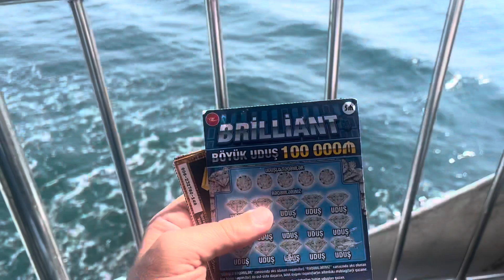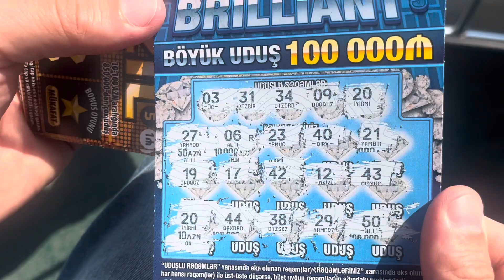Poz qazan 2022 İstanbulda. POZDUM və UDDUM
Poz qazan 2022 Istanbulda. Poz qazan lotoreyası. İstanbulda poz qazan. Poz qazan 2022. Poz qazan 5 manatliq. Poz qazan aldiq. Lotoreya 2022. Poz qazan Brilliant. Poz qazan lotoreyası. Poz qazan lotoreyasi 2022.